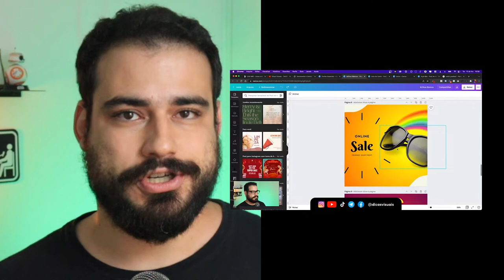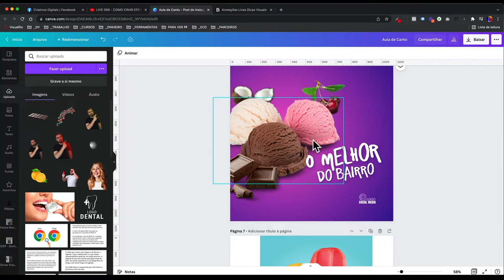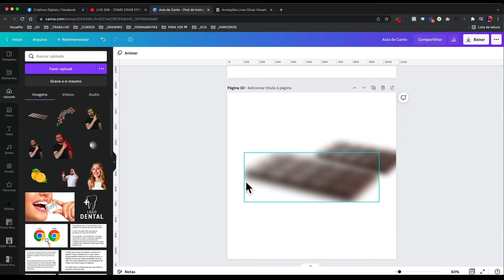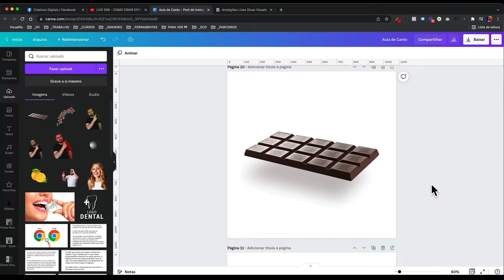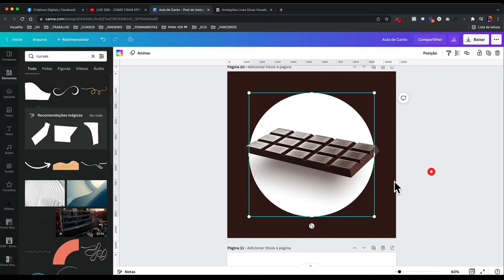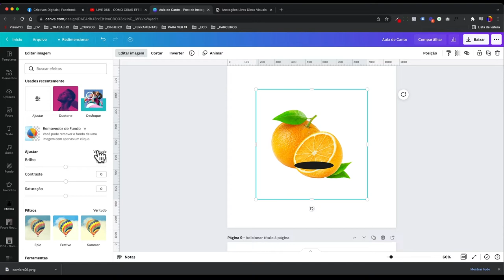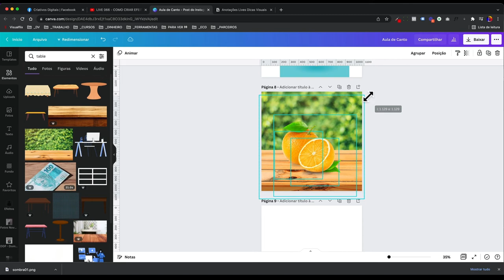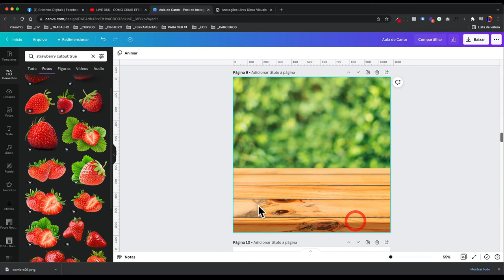Como criar sombras realistas no design no Canva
Você sabia que dá para criar sombras realistas no design no Canva? Nesse vídeo Diego do Dicas Visuais irá explodir sua a mente

Montar sombras realistas é importante para agregar valor ao seu serviço, traz mais autoridade no seu design, além é claro de deixar muito mais elegante e trazer um aspecto profissional no design

Você já deve ter se perguntado como criar sombras realistas no design no Canva, e nunca te fato achou conteúdo que te ajudasse a fazer design mais profissionais, certo?

Aqui nesse vídeo você descobrir os segredos do design profissional que trabalha há anos no digital e tem muita técnica e conhecimento para dividir, parece um bicho de sete cabeça colocar sombra em imagens, né? Mas calma lá...

Quando imaginamos esses design´s, logo imaginamos que é feito no Photoshop ou até no Figma, certo? Não no Canva, pobre Canva! Mas calma que você entenderá tudo nesse passo a passo e conseguirá replicar em instantes no seu design colocando sombra em elementos no Canva e transformando em uma arte profissional

Muita gente torce o nariz para o design no Canva, mas Diego te mostra que não é a ferramenta que faz o Designer e sim as técnicas em empenho de cada profissional, então vem aprender a fazer sombras realistas